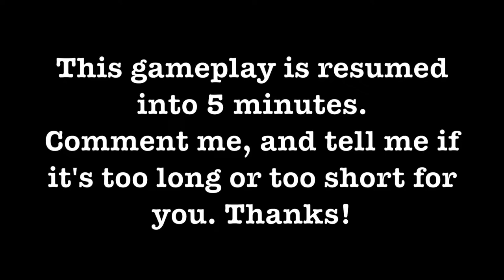Finding the best gun in the game! Rules Of Survival | DualTubeKings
In this game, I recorded, when I found one of the best rifles in the RoS game. Hope you like it!